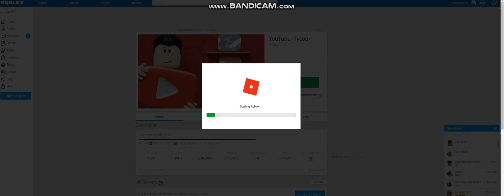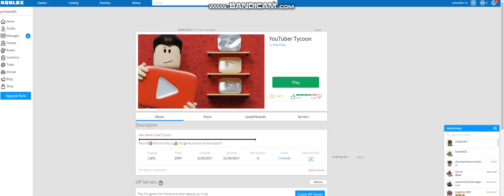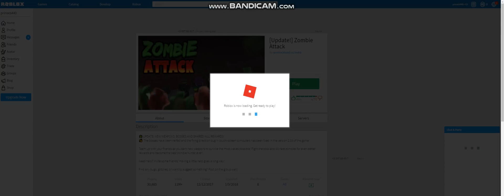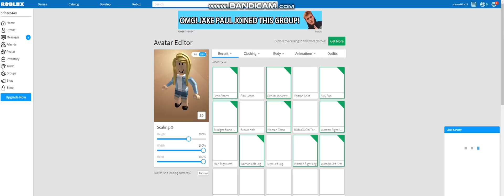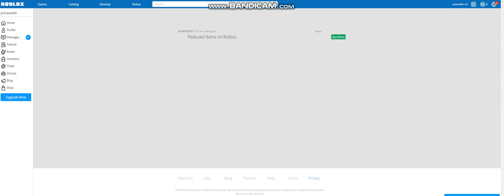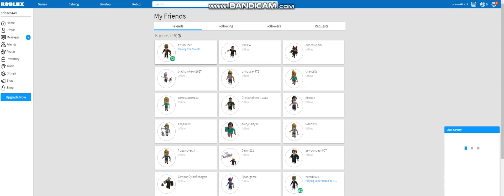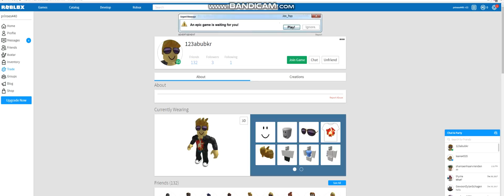uitleg over roblox hoe je het moet doen